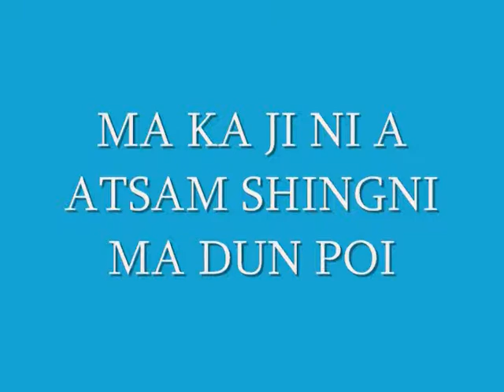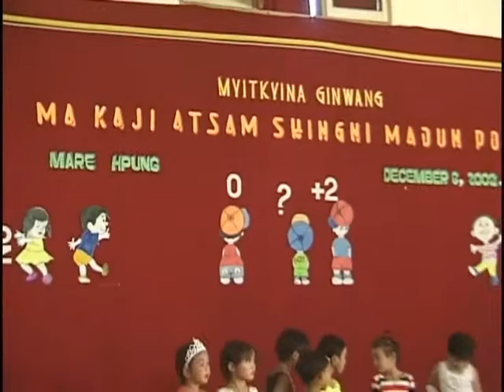Ma ni a atsam madun poi.wmv